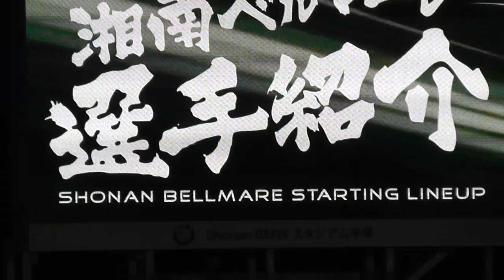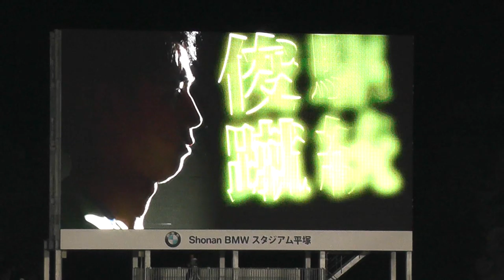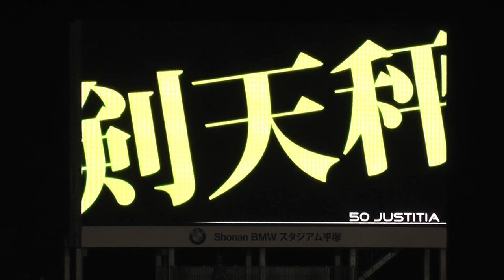湘南ベルマーレ選手紹介（8/24磐田戦）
樋口寛規、熊谷アンドリュー、大竹洋平が
追加されたのでアップしておきます。